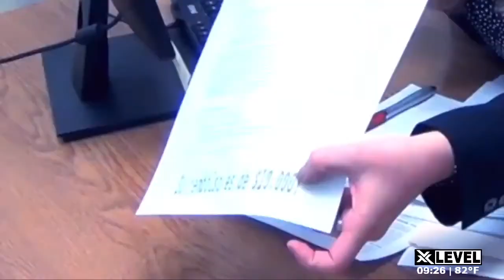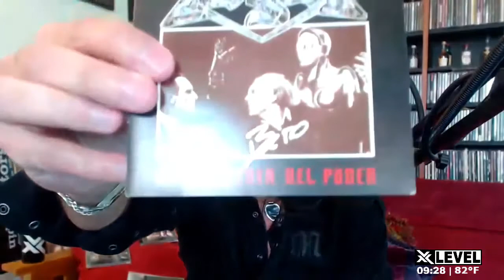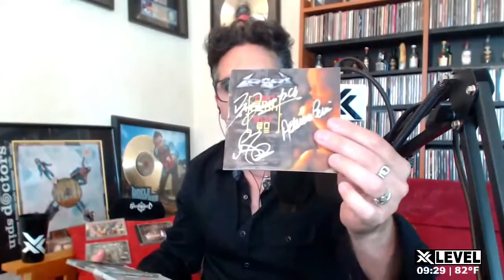X PLUS - entrevista a BETO ZAMARBIDE - 12 JUNIO 2020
X PLUS - entrevista a BETO ZAMARBIDE, ex- V8, LOGOS cantante de la banda PRIMAL.

Todas las entrevistas a los artistas mas destacados de la música, cine, teatro y el deporte de la mano de LUCAS GORDON todo los viernes 9:00 pm (hora del este de los EEUU.), 6 pm (hora del oeste de los EEUU.)

🖥 | Proɢrαмαcιóɴ 24Hѕ.